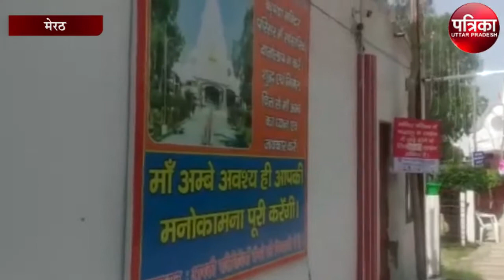मंदिरों में थर्मल स्केनर और सैनिटाइजर के बाद ही एंट्री